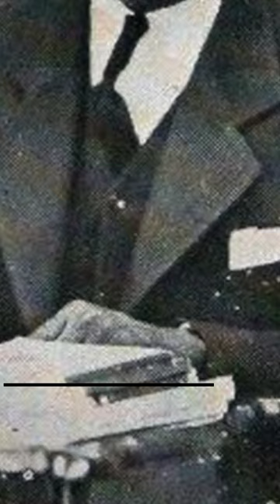Rastafarianism_ a way of life, social movement, and mindset.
In this video, we explore the history of the Rastafarian movement, which began in Jamaica in the 1930s. It was a social stand against the oppression of black people by white people and other middle-class people. The movement was inspired by a prophecy made by Marcus Garvey, a black political leader, about the unification of black people with Africa, their homeland. This prophecy was followed by the crowning of Emperor Hailey Salasi, who was seen as the Messiah ja Rastafarai, a figure of salvation who would redeem black people from white suppressors and reunite them with their homeland. Leonard Howell, often called the first Rosta, set up the first Rastafarian commune of 5000 people at Pinnacle, St. Catherine, Jamaica. Rastas express their identity through livity, a concept of righteous everliving living. Watch this video to learn more about the history of the Rastafarian movement and its core beliefs!